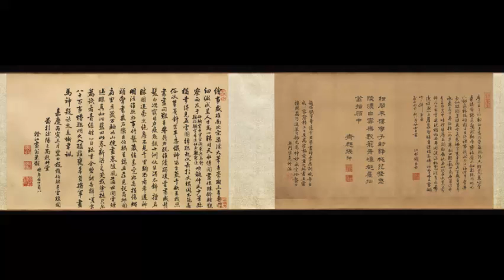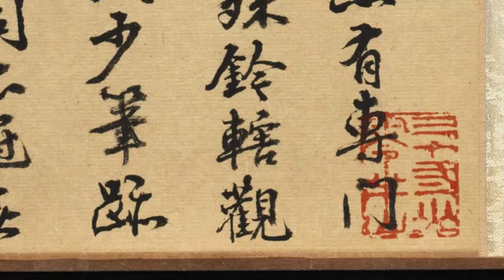南宋 赵伯骕《五云楼阁图》 Pavilion of Five Clouds by Zhao Bower in Southern Song Dynasty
更多中华宝藏 千年古画高清图  --- 放大每一个精彩细节 --- 你不应该错过的美！ 感恩！！！More Chinese treasures of ancient millennium paintings in HIGH definition - zoom in on every wonderful detail - you should not miss the beauty!

 赵伯骕（1124—1182）南宋宗室。字希远，应天府（今河南商丘）人，南宋著名画家，宋朝宗室，著名画家赵伯驹之弟。兄弟皆妙于金碧山水。除山水、人物外，擅长花鸟，界画亦精。传世作品有《五金阙图》《番骑猎归图》等。